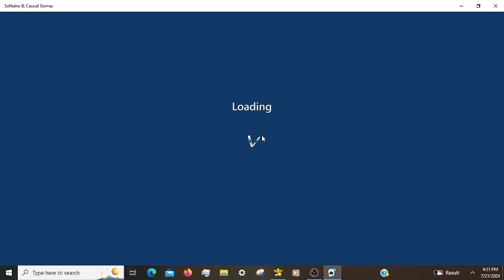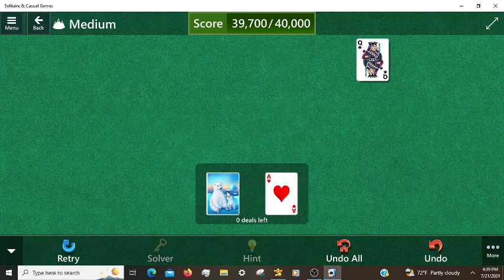Microsoft Solitaire Daily Challenges, incl. Spider Hard 07/21/2024